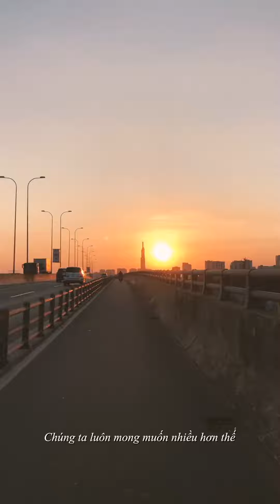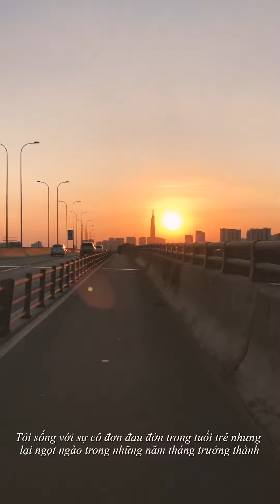MỘT MÌNH MỘT NGỰA